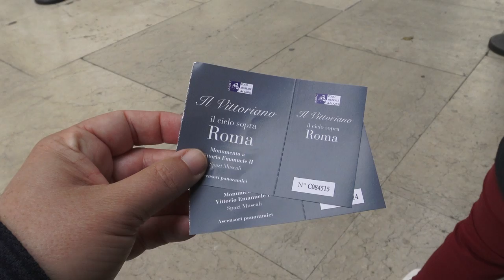Vittorio Emanuele II Monument - the best view of Rome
If you want the best view of Rome, in our view you must visit the imposing Vittorio Emenuele II Monument and pay 10 euros to take the lift the the roof! From here, you can see the whole of Rome, there is also a helpful sign that pinpoints all the main sights!